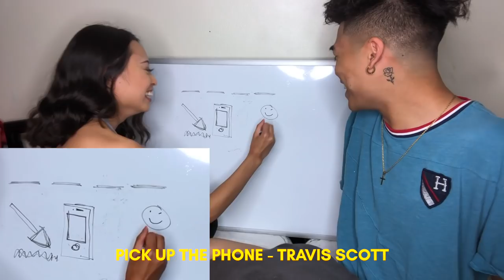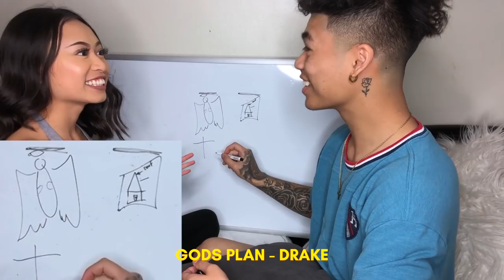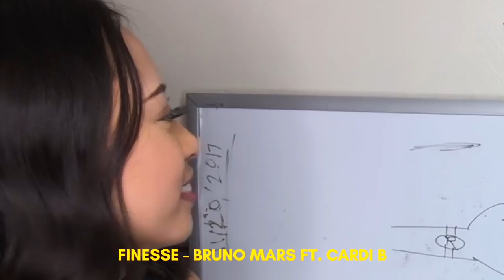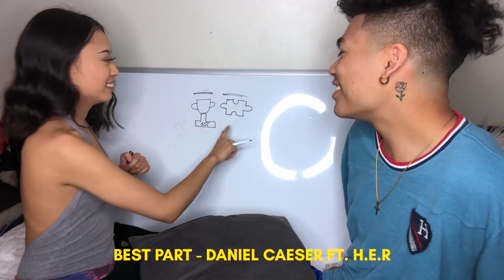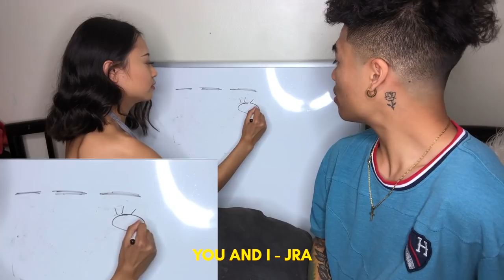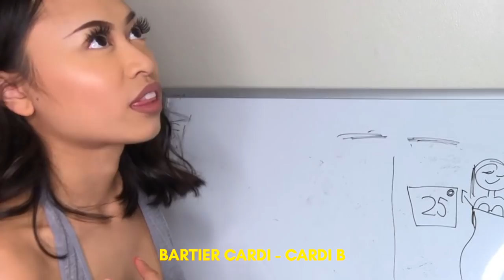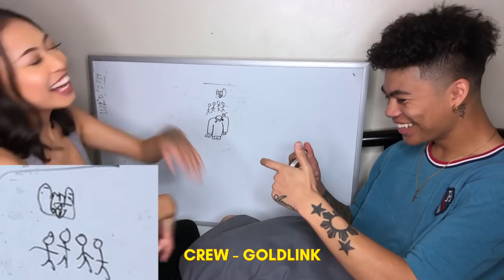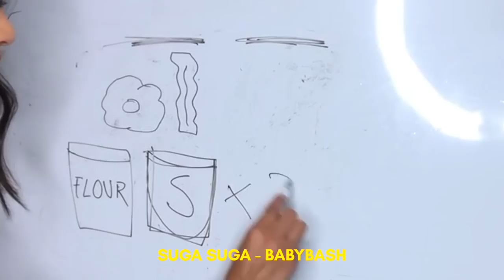GUESS THAT SONG CHALLENGE DRAWING EDITION!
*I accidentally put Daniel caeser for the artist of redbone lol sorry it was late when I uploaded this!* Hope you guys enjoy!

Songs used (In Order):

Better give you up - FKJ

Pick up the phone - Travis Scott

Gods Plan - Drake

Get you - Daniel Caeser

Location - Khalid

Finesse - Bruno Mars ft. Cardi B

Best Part - Daniel Caeser

I fall apart - Post Malone

Perfect - Ed Sheehan

You and I - JRA

Bartier Cardi - Cardi B ft. 21 Savage

Goosebumps - Travis Scott

Crew - Goldlink

Young Dumb And Broke - Khalid

Lemonade - Jeremy Passion

Suga Suga - Baby Bash

No Less - SG Lewis (Kartell Remix)

I do not own ANY of the soundtracks, property and rights for audio go to FKJ, Travis Scott, Drake, Childish Gambino, Daniel Caeser, Khalid, Bruno Mars, Cardi B, Post Malone, Goldlink, 21 Savage, Ed Sheehan, JRA, Jeremy Passion, Baby Bash, SG Lewis and Kartell.